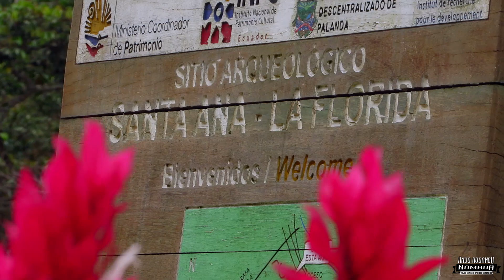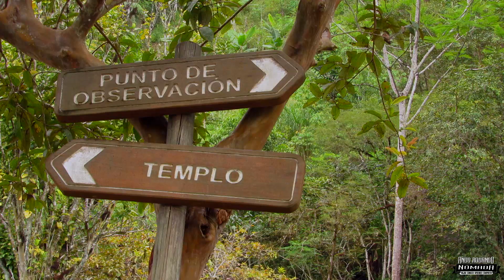DESCUBRIENDO MÁS LUGARES | PALANDA - YANGANA | ECUADOR. 03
Despues de haber estado 3 días en Palanda al sur de la provincia de Zamora - Chinchipe Ecuador, y de haber conocido las ruinas Arqueologicas de Santa Elena La Florida, nos fuimos de ruta hasta la parroquia de Yangana. Allí llegamos a la Hacienda San Gabriel, donde nos esperaban para descansar y compartir un buen rato con buenos amigos que nos brinda la ruta.

Un agradecimiento especial a Gonzalo de la hacienda San Gabriel por su atención.

Hacienda San Gabriel.